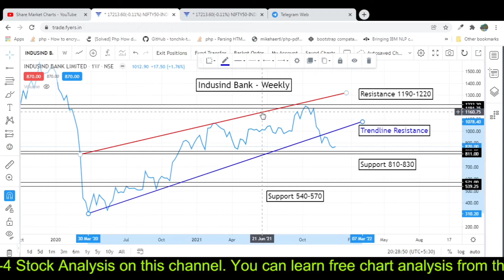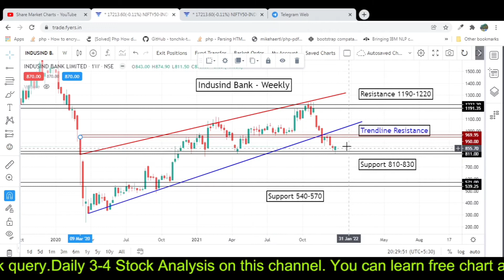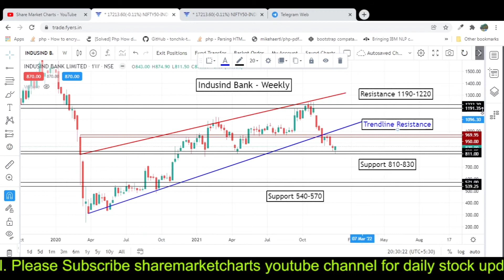Indusind Bank Share News Today In Hindi | Indusind Bank Share Analysis | Indusind Bank Share Target